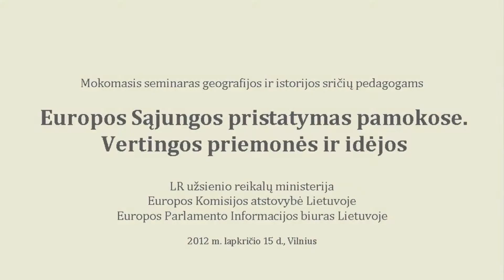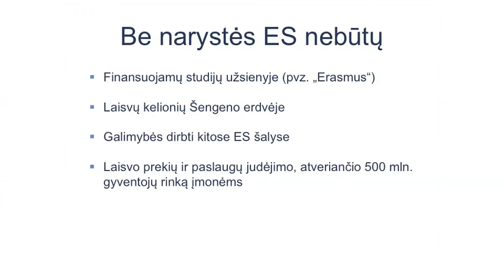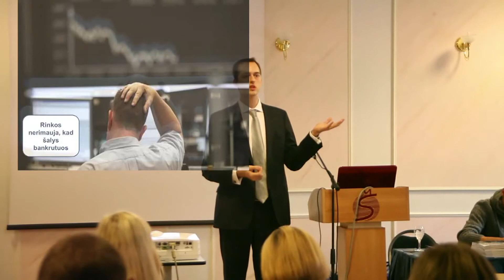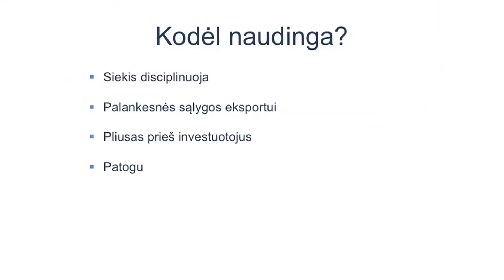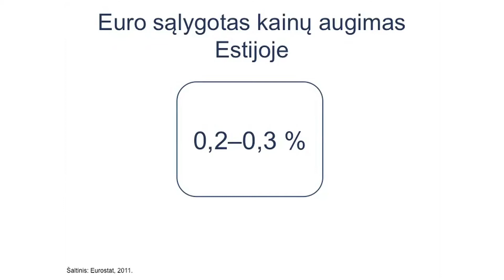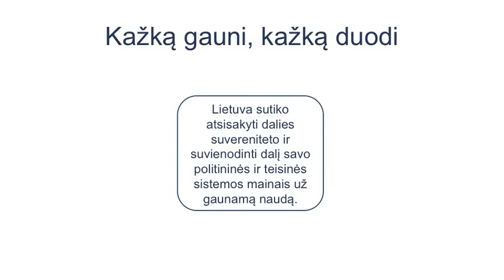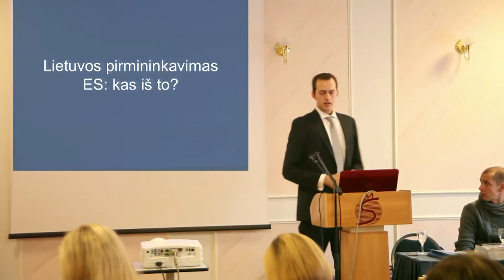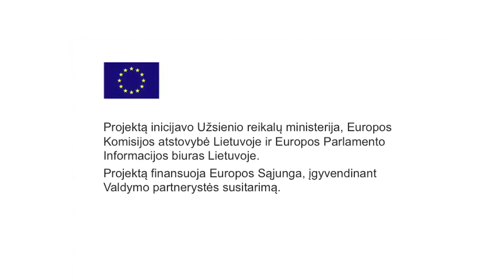Marius Skuodis. 7 aktualūs klausimai apie Europos Sąjungą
Mariaus Skuodžio, VU TSPMI doktoranto, pranešimas „7 aktualūs klausimai apie Europos Sąjungą", perskaitytas mokomajame seminare geografijos ir istorijos sričių pedagogams „Europos Sąjungos pristatymas pamokose. Vertingos priemonės ir idėjos".
LR užsienio reikalų ministerija, Europos Komisijos atstovybė Lietuvoje, Europos Parlamento Informacijos biuras Lietuvoje.
2012 m. lapkričio 15 d., Vilnius.
Parengta Užsienio reikalų ministerijos, Europos Komisijos atstovybės Lietuvoje ir Europos Parlamento Informacijos biuro Lietuvoje iniciatyva.